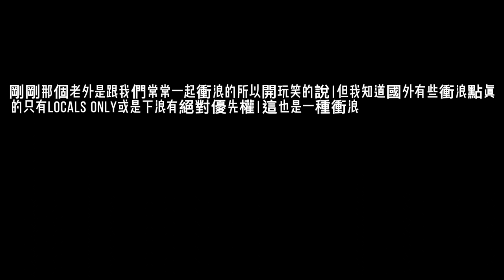【BILLABONG】防寒帽子&手套使用心得 ❗單純分享 | 不是業配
➵𓆉𓇼🄰🄻🄾🄷🄰𓇼𓆉➵
2022新年活動，按摩半小時只要500$一小時1000$以此類推，凡是第一次來店的客人，技師會先對客人做一個全身的評估後，客人再決定要做多長時間的按摩舒緩。

📱LINE：ALOHA261
地址：宜蘭縣頭城鎮大坑里協天路633巷22號1樓
1F., No. 22, Ln. 633, Xietian Rd., Toucheng Township, Yilan County 261, Taiwan, Toucheng, T'Ai-Wan, Taiwan, 261